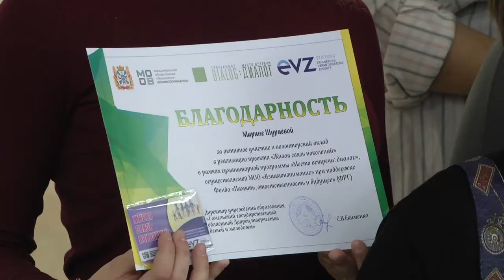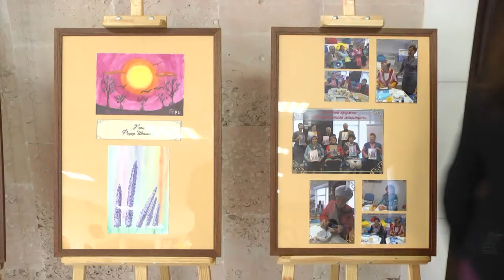Живая связь поколений